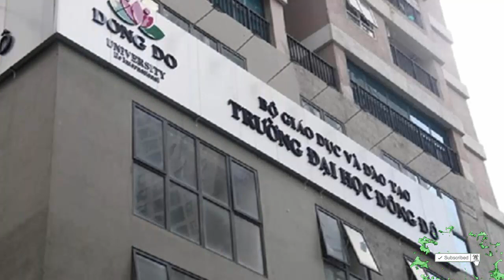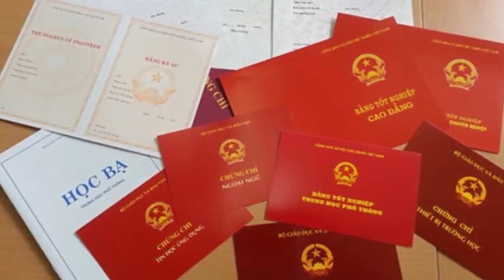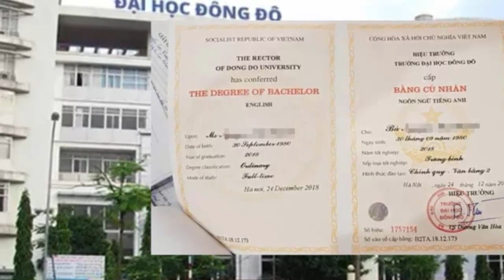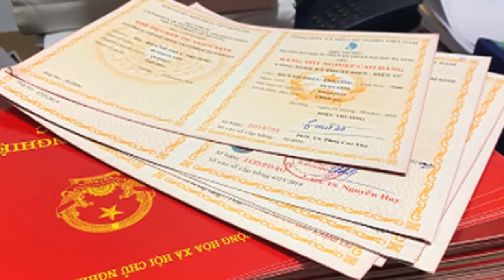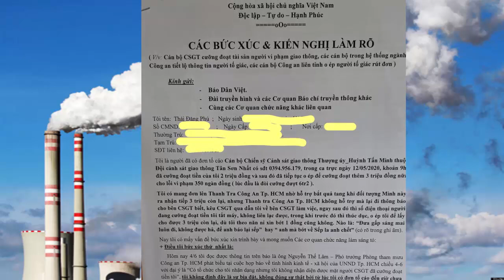Tin khẩn VIỆT NAM mới nhất 4/06/2024//Tin nóng Việt Nam Mới Nhất Hôm Nay | Tin Nóng Đất Việt